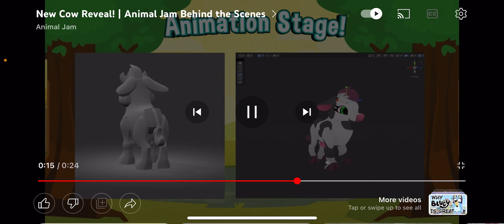ANIMSL JAM IS COMING OUT WITH COWS TODAY